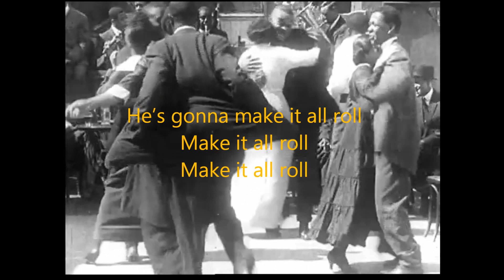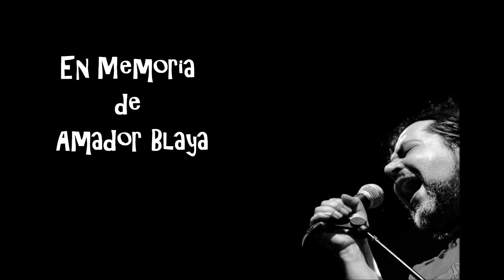Bloody Black Soul - Fernando Rubio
Bloody Black Soul (letra y música Fernando Rubio)
Del álbum Cheap Chinese guitar (Perdición 2018)

Looks like a quiet man
But don’t make no mistakes
Seems to be in no hurry to start
The band is waiting on the stage

Then he takes his glasses off
After asking for a shot
Holds the microphone with his hand
And counts from one to four

He’s a creature of the night with a bloody black soul
He sings the blues like nobody will
He really knows what hides in a thrill

He put a spell on you
And the place is getting hot
To make you dance like only the damned do
The ceremony must go on
Flicks the curls out of his eyes
And points a finger at you
Squeezes your heart and then distils
A liqueur that will be you cure

Look at him whisper and shout and howl and growl
And now it’s time to go to the bridge

And now he’s singing The Coasters’
Young Blood
With a malicious grin
As he scratches his gut
And he’s been loving you too long
To stop now
And swears begging on his knees

He’s a creature of the night…

He’s gonna make it all roll,
make it all roll, make it all roll.

They call him the Love man
Bloody black soul
Mr. Pitiful
Bloody black soul
Now it's time to go home
Bloody black soul
I said it's time to go home now baby
Bloody black soul
I wanna thank you
Bloody black soul
May you have a nice death...
Bloody black soul
I said hoo!

Fernando Rubio: guitarra, bajo y voz
Carlos Campoy: teclados
Paco del Cerro: batería
Paco del Cerro, Paloma del Cerro y Nacho Para: coros